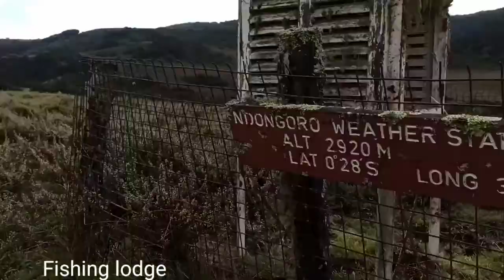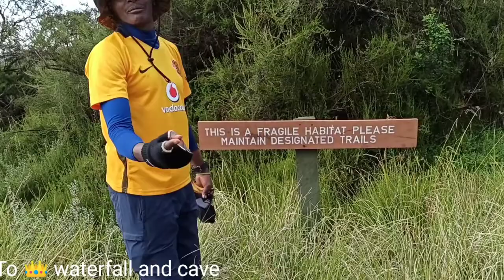Exploring Aberdares... 29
This was our day 3 exploring chania falls, queens falls and cave and fishing lodge as we tried trout fishing adventures